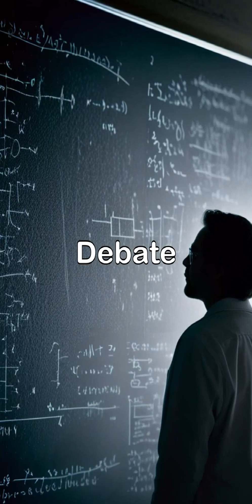Dark Matter Holds No Mass